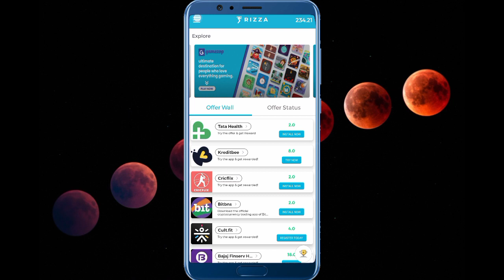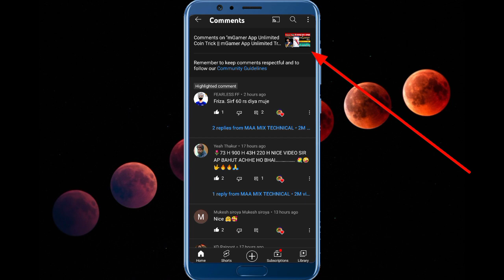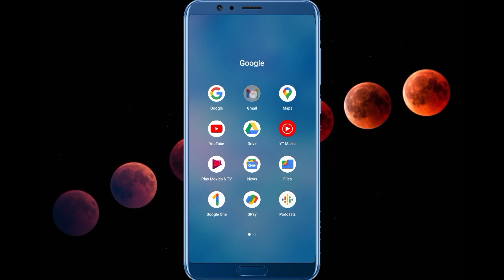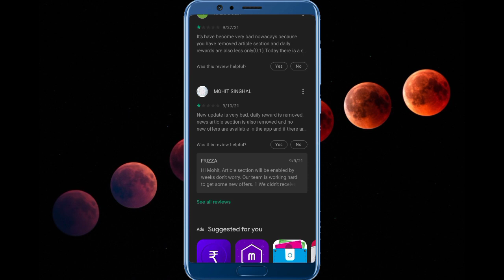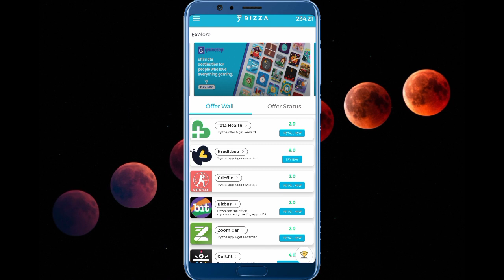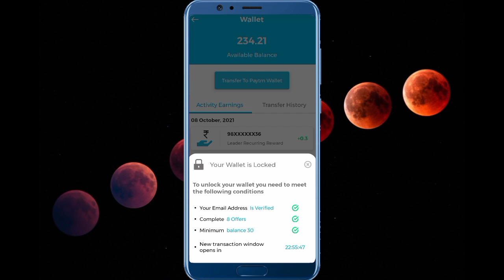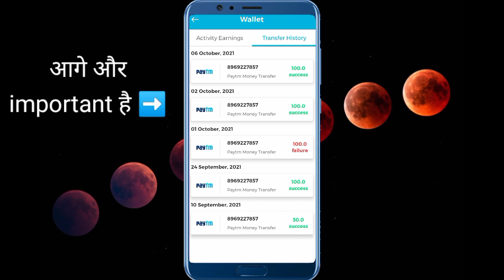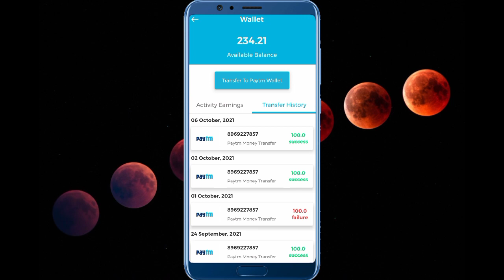Frizza App Withdrawal Pending Problem🔥Frizza App Money Transfer Pending🔥Frizza Money Pending Problem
TaskBucks Invite Code 👉24UY2VFC

Instagram I'd 👉 (ramkishorvlog)

your Queries;

1.how to earn money online
2.part time job
3.how to earn online in hindi
4.earn money from home
5.Earn money online
6.online paise kaise kamaye
7.online paise kaise kamaye app se
8.mobile se paise kaise kamaye real app
9.best app to earn money
10.best app for earn money
11.free paytm cash earning app
12.best money earning app
13.make money online
14.Best game earning app 2020
15.New refer and earn apps 2020